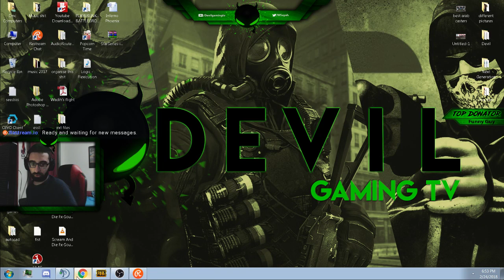Arabic PUBG stream :D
Follow me to stick around.

*Top Donators:
-Funnyguy               Falchion boreal - Ak47 Neon Revolution - StatTrak™ Bayonet | Black Laminate
-Omar colon           Different pistols(my fav glock)+ Rust skins
-Hasan haidar        M4a4-s Atomic alloy
-MAdzilla                 Spectrum case

*Drop a tip that will help me keep doing this and enter a message that will show on stream :